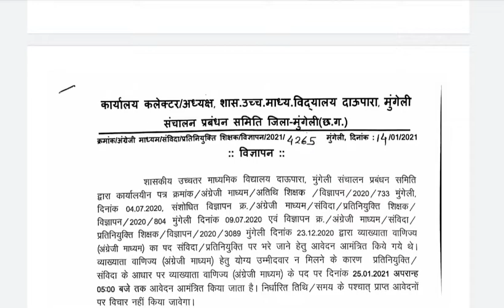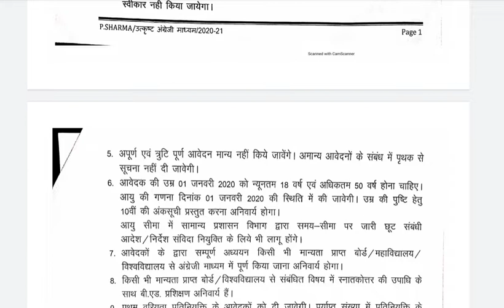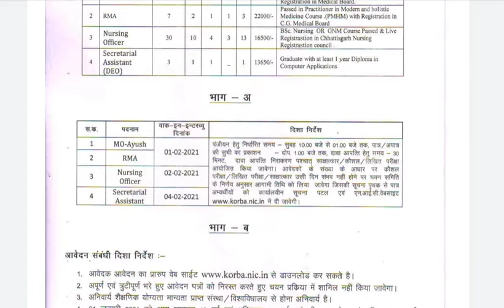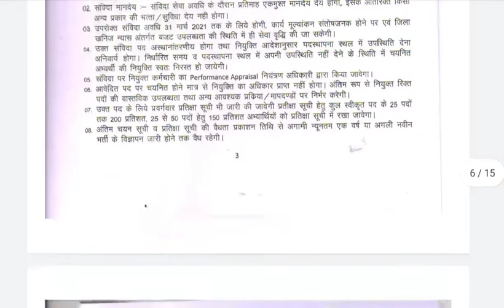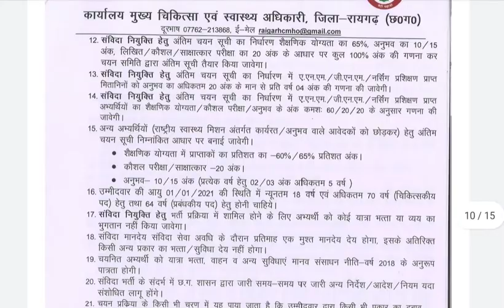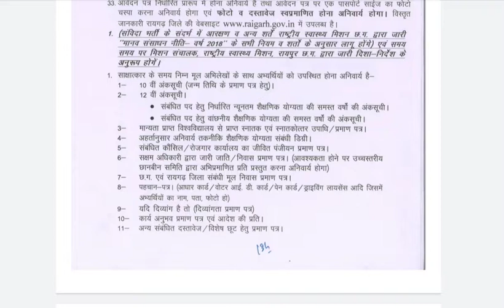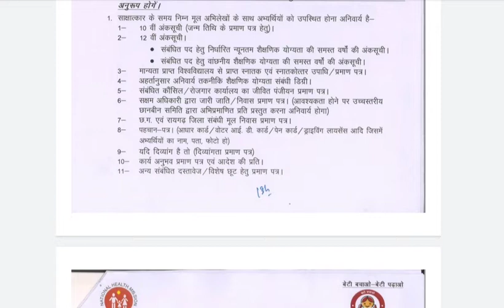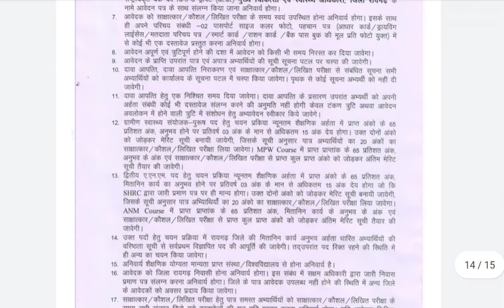Bilaspur Division (CG) || 03 जिलों नई भर्तीयां 16/01/2021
शासकीय उच्चतर माध्यमिक उत्कृष्ट विद्यालय (अंग्रेजी माध्यम) दाऊपारा मुंगेली में प्रतिनियुक्ति/ संविदा के आधार पर व्यख्याता,वाणिज्य(अंग्रेजी माध्यम) के पद पर नियुक्ति हेतु विज्ञापन

कार्यालय मुख्य चिकित्सा एवं स्वास्थ्य अधिकारी जिला कोरब

मोहल्ला क्लीनिकों के लिए DMF के तहत स्वीकृत संविदा पदों के लिए वॉक इन इंटरव्यू का विज्ञापन

ग्रामीण स्वास्थ्य संयोजक (पुरुष) – 17 पद

द्वितीय ए.एन.एम – 50 पद

कार्यालय, मुख्य चिकित्सा एवं स्वास्थ्य अधिकारी, रायगढ़ (छ.ग.)

Bilaspur_District_job#mugeli_District_job#Raigarh_District_job#Korba_District_job#janjagir_champa_District_jobgaurella_Pendra_Marwahi_District_job#Chhattisgarh_job,